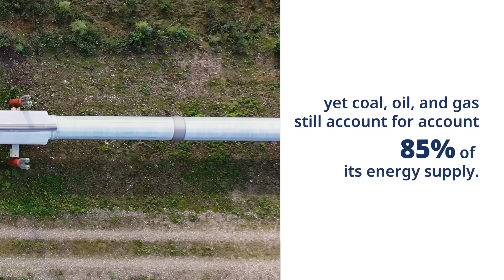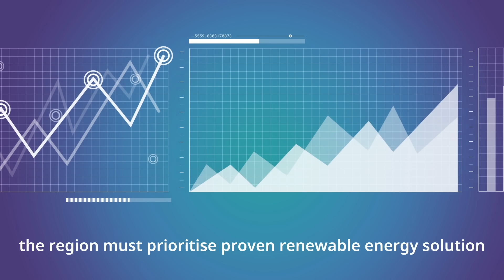Asia's Energy Transition – A Country by Country Breakdown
Asia stands at a pivotal moment in its energy transition, with countries facing unique challenges and opportunities. From China’s renewable leadership to Indonesia’s coal reliance, this video explores the energy journeys of key nations in the region and their progress toward a sustainable future.

While China, Vietnam, and India lead in renewable energy, coal remains dominant in nations like Indonesia and Bangladesh. Japan and South Korea are exploring emerging technologies such as hydrogen and CCS, but their reliance on fossil fuels raises concerns. The Philippines and Thailand show potential in solar and geothermal energy but need significant investments in grid upgrades and distributed systems.

Southeast Asia boasts vast renewable resources, yet urgent action is needed to accelerate investments in wind, solar, and energy storage. Strong policies, regional collaboration, and a clear focus on renewables are essential to phase out fossil fuels and secure a sustainable future.

Topics Discussed:
asia
energy
energy transition
asia energy transition
energy transition in asia
energy transiton in asia 2025
energy transition asia
asia energy transition initiative
japan
china
vietnam
india
indonesia
bangladesh
malaysia
south korea
philippines
thailand
pakistan
renewable energy
renewable energy in asia
solar energy
fossil fuels